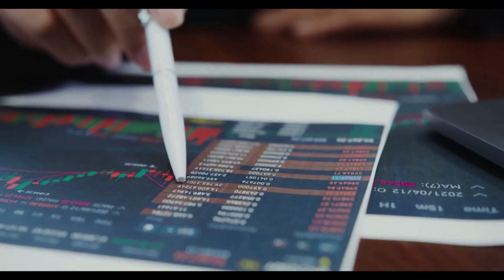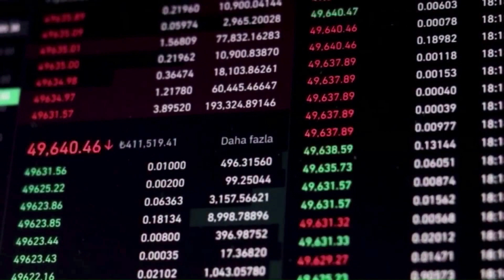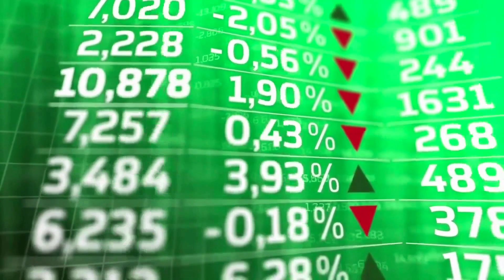KADENA RALLYING HIGHER?🔥 | KADENA (KDA) PRICE PREDICTION & NEWS 2023!